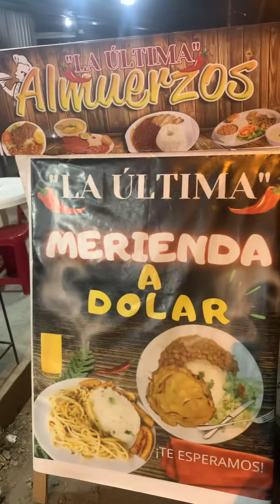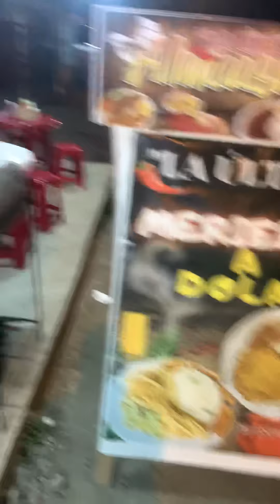JENIFFER y su papi pollo